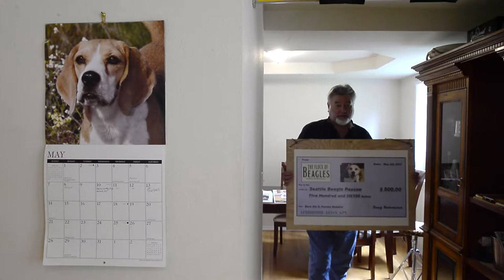Beagles in need get help from Gig Harbor Rock Band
Doug Kammerer,  a founding member of The Flock of Beagles band,  uses his love for music to raise money for the Seattle Beagle Rescue at a Gig Harbor performance.